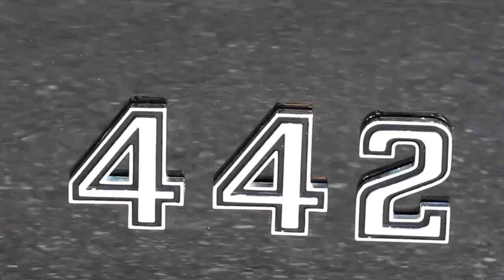1970 Olds 442 Convertible Tribute SOLD ! @ Erics Muscle Cars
Erics Muscle Cars is proud to offer this Awesome Black 442 tribute. This car is powered by a 455 and turbo 350 automatic with his hers shifter. A perfect starter car for the hobbyist or enthusiast to take to the next level with a few minor fixes. Take a look and come take her home !